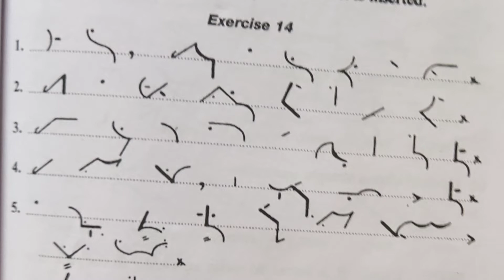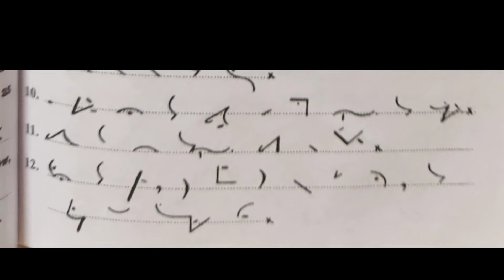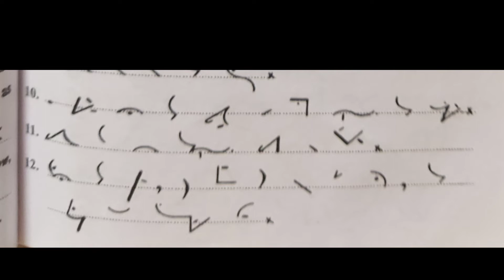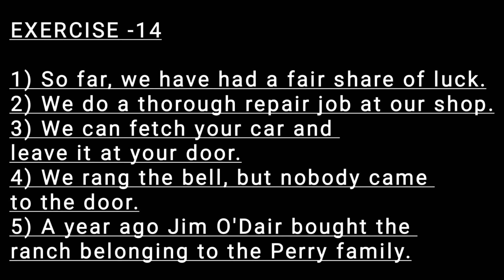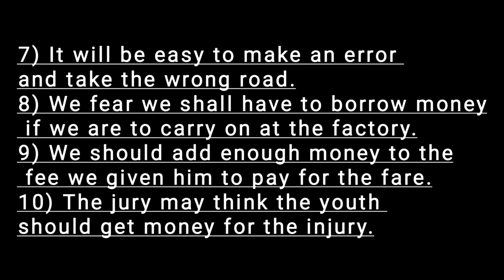Solved Exercise 14// Pitman New Era Shorthand // For Beginners